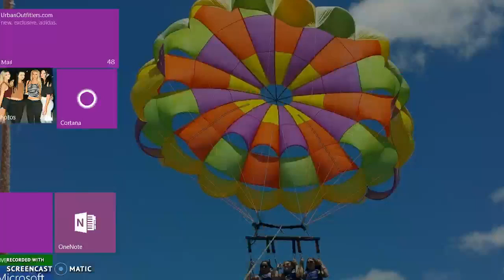my sister (flipsaj) hacked me?!